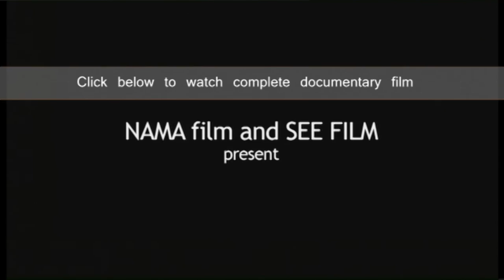Himno de Bayamo, Cuba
If unavailable in your territory, or if you are interested in other license requests (feature movie, television, documentary, commercial...), please contact the director/producer

Story

An old man unable to fix his ancient motorcycle, a dentist struggling to get to work and a couple tending to the only public telephone in the area. These are the patient, reserved protagonists of this documentary, living their lives in communist Cuba in the 21th century. The daily boredom, discomfort and struggles however appear to be in contrast with the festive atmosphere of the Cuban streets during the celebration of International Workers Day and simultaneously, Fidel Castro and the Cuban Revolution.